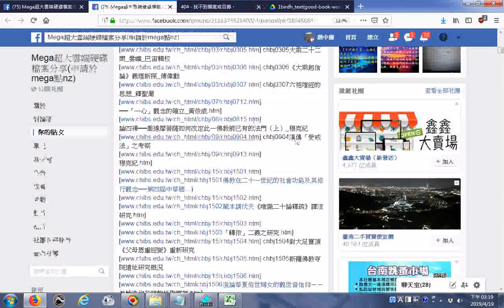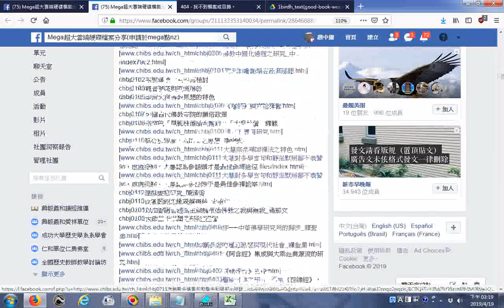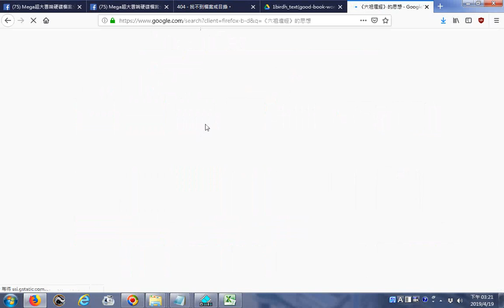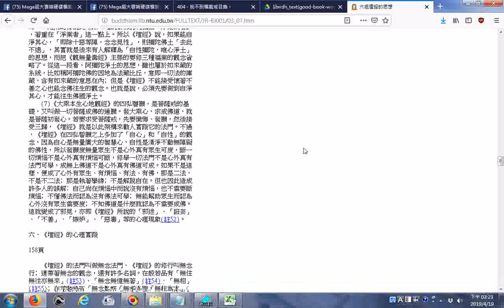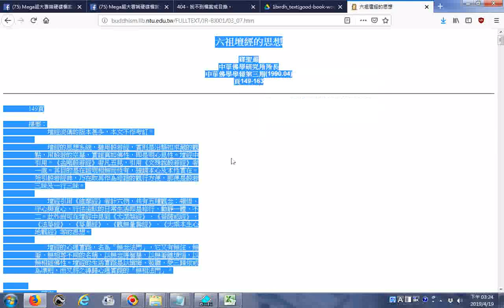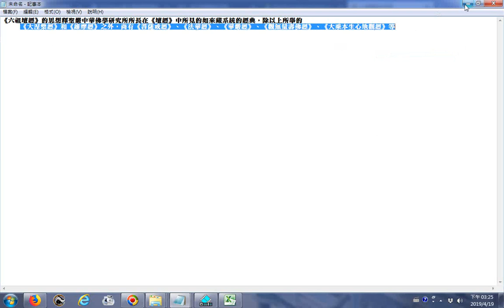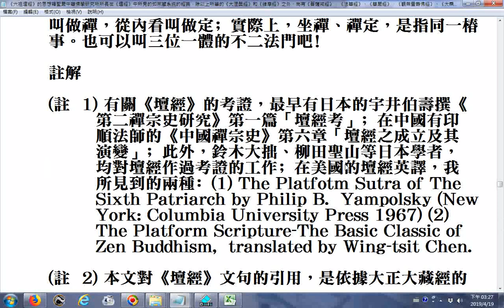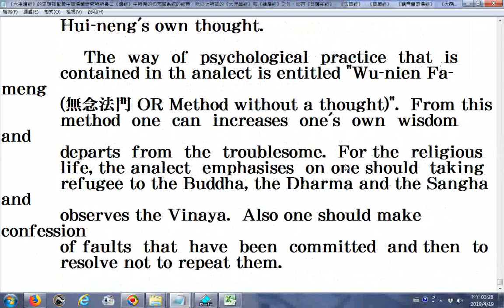推薦--《六祖壇經》的思想_釋聖嚴_中華佛學研究所所長--在《壇經》中所見的如來藏系統的經典，除以上所舉的《大涅槃經》和《維摩經》之外，尚有《菩薩戒經》、《法華經》、《華嚴經》、《觀無量壽佛經》...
在《壇經》中所見的如來藏系統的經典，除以上所舉的《大涅槃經
》和《維摩經》之外，尚有《菩薩戒經》、《法華經》、《華嚴經
》、《觀無量壽佛經》、《大乘本生心地觀經》等